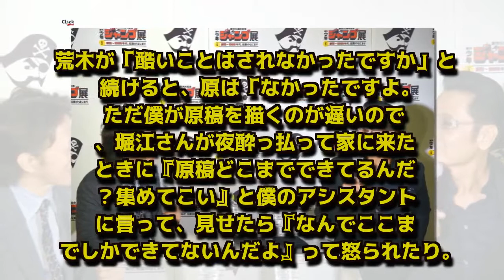原哲夫×荒木飛呂彦のジャンプ展対談、「ジョジョ誕生のきっかけは経費旅行」 『LIFE！』